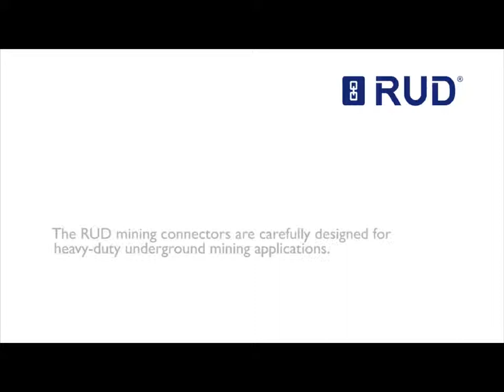Mining Connectors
RUD mining connectors are carefully designed for heavy-duty underground mining applications.

Our connectors are used without surface hardening but instead heat treated to a very high tensile strength. RUD connectors are used worldwide in longwall mining by leading mining companies.

RUD Australia has been operating for over 30 years as a subsidiary of the family owned RUD Group located in Germany. Operating globally with over 500 International Patents, RUD has a reputation for quality and innovation.

RUD is an industry leader and a trusted partner for many organisations, who value quality niche products and solutions.

Our solutions include:
• Lifting & Lashing points
• Chain Conveyor and Drive systems
• Tyre Protection and Traction Chains
• Engineered Products and Services
• Industrial Hoist Chains
• Heavy Vehicle Hoists

RUD provides off the shelf and custom solutions for Defence, Mining, Infrastructure, Transport and Power Generation.

The new TECDOS TMB is the innovation for moving and maintaining your moulding forms and objects with up to 2.5t only with a cordless screwdriver.

• Turning tools & moulds in seconds
• Easy, safe & ergonomic operation
• For different types and sizes of moulds

Whether you need to align ship loaders on the pier, move cranes onto ships, raise floodgates or move containers at the port, the resilient TECDOS drives and conveyors are specifically designed for the harsh conditions of marine environments.